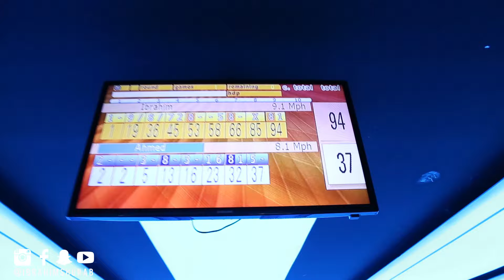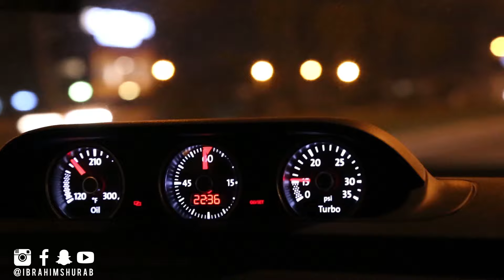قصة نجاحي مع شركة سناب شات !! اول عراقي يصمم لشركة لسناب شات | إبراهيم_شوراب | فلوك 12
افتح صندوق الوصف

انستقرام | Instagram

تويتر | Twitter

بأختصار كل حساباتي على هالاسم
      “ibrahimshurab”
بدعمكم راح نواصل
ـــــــــــــــــــــــــــــــــــــــــــــــــــــ
ـــــــــــــــــــــــــــــــــــــــــــــــــــــ
السلام عليكم اسمي ابراهيم_شوراب عراقي مقيم بـ أقليم كوردستان/اربيل | حاصل على شهادة البكالوريوس هندسة الحاسبات والمعلوماتية | اعمل في مجال الموشن والجرافك ديزاين والاخراج | اجمل هواياتي التصوير الفوتوغرافي حاصل على شهادات عديدة من مجلات عالمية | حبيت اكون فلوكر لسبب واحد انه اكو هواي لحظات حلوة تمر بحياتي احب اوثقها ويه اصدقائي واخوتي وعائلتي حتى تبقى موجوده ونتذكرها بعدين | اتمنى يكون المحتوى يعجبكم